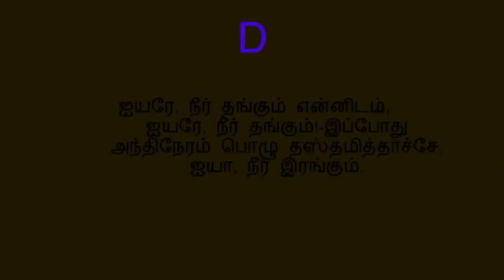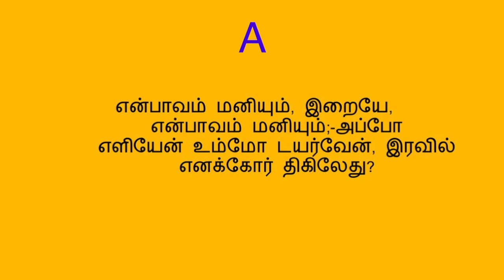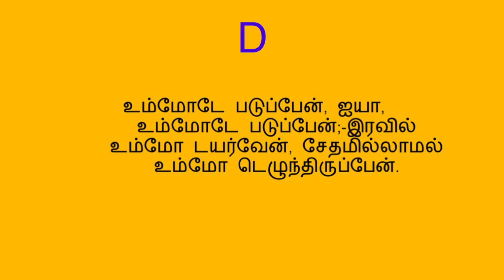ஐயரே, நீர் தங்கும் (கீர்த்தனை - 284) Aiyare neer thangum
D major 2/4 120bpm
நண்பர்களே!
W.Michael Samraj

 1.         ஐயரே, நீர் தங்கும் என்னிடம்,
            ஐயரே, நீர் தங்கும்!-இப்போது
            அந்திநேரம் பொழு தஸ்தமித்தாச்சே,
            ஐயா, நீர் இரங்கும்.

2.         பகல்முழுவதும் காத்தீர், சென்ற
            பகல் முழுவதும் காத்தீர்;-தோத்திரம்!
            பரமனே, இந்த இரவிலும் வாரும்,
            பாவியை நீர் காரும்!

3.         தங்கா தொருபொருளும் என்னிடம்,
            தங்கா தொருபொருளும்;-யேசு
            தற்பரனே, நீர் ஒருவரே யென்னில்
            தங்கித் தயைபுரியும்.

4.         உயிரே துமையன்றிப் பாவிக்
            குயிரே துமையன்றி?-என்றன்
            உடல் உயிர் உம்மால் உய்கிறதையா,
            உத்தமனே, தங்கும்.

5.         நீர் தங்கிடும் வீட்டில், யேசுவே,
            நீர் தங்கிடும் வீட்டில்,-எல்லாம்
            நிறைவே குறைவுண்டாமோ, கர்த்தா?
            நின்னை விடமாட்டேன்.

6.         என்பாவம் மனியும், இறையே,
            என்பாவம் மனியும்;-அப்போ
            எளியேன் உம்மோ டயர்வேன், இரவில்
            எனக்கோர் திகிலேது?

7.         எனக்கு நீர்காவல், என்றும்
            எனக்கு நீர்காவல்;- என்றன்
            இனத்தார் ஜனத்தார் எளியோர் வலியோர்
            எல்லாவர்க்குங் காவல்.

8.         உம்மோடே படுப்பேன், ஐயா,
            உம்மோடே படுப்பேன்;-இரவில்
            உம்மோ டயர்வேன், சேதமில்லாமல்
            உம்மோ டெழுந்திருப்பேன்.

- ஞா. சாமுவேல்